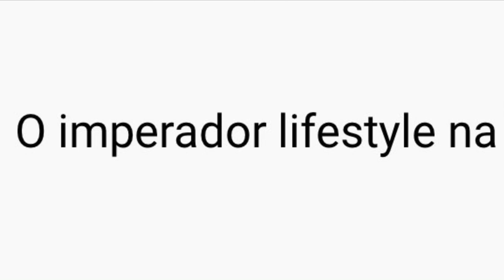✅ Colheita do chocolate 🍫✅ Chocolate harvest 🍫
Plantações 🌱🌾🌽🫘

Criações 🐮🐷🐔🐴🦃🐟🦐

Produções 🥛🥚🥩🌽🫘🍫

Agronegócios